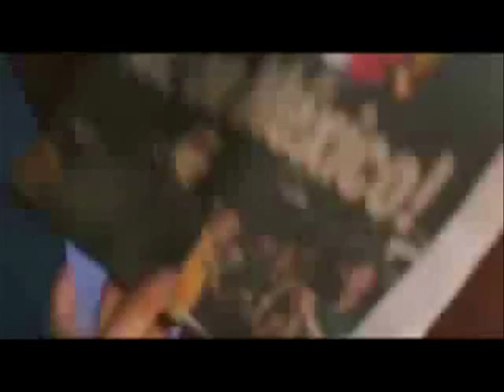Trayectoria de Jaime Camil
Video Montaje dedicado a los trabajos de uno de los mejores actores Mexicanos, Jaime Camil y a tod@s sus fans, con la canción "Sweet Inspiration" de Vonda Shepard

1993 "Radioactivo 98.5"
1995: "El show de Jaime Camil"
1996: "Qué nochecita con Jaime Camil"
2000: "Mi destino eres tú" Mauricio Rodríguez Calderón
2002 "Operación Triunfo México"
2004 "Puños Rosas" Randy Garza
2004 "Amor Sin Barreras (West Side Story) Bernardo
2004 "Mujer de Madera" César Linares Ruíz
2004 "Mambo Kings"
2004 "Latinologues"
2004 "Zapata, el sueño de un héroe" Eufemio Zapata
2004 "7 Días" Tony Zamacona
2004 "Mariana Made in Tepito" El Bonny
2005 "I love Miami" Alberto
2005 "Premios Juventud"
2005 "Volver, Volver" Jorge
2006 "Premios Fox Sports"
2006 "La Fea Más Bella" Fernando Mendiola Sáez
2007 "Recién Cazado" Sebastián
2007 "Peter pan" Capitán Garfio
2007 "El diluvio que viene" Padre Silvestre
2007 "Amigos Salvajes (Open Season)" Elliott
2007 "Bee Movie" Barry B. Benson
2007: "La familia Peluche"
2008 "Premios Fox Sports"
2008 "Las tontas no van al cielo" Santiago López Carmona "Doctor Plástico"
2008 "Aladino" Genio
2008 "All inclusive" Baldy
2009 "Agente 00P2" Agente Tambo Macaw
2009 "Los Exitosos Pérez" Martín Pérez/Gonzalo González
2009 "Aventura por México"
2010 "Regresa" Ernesto Del Valle
2010 "El Gran Mexicano"
2010 "El Gran Show"
2011 "Premios lo Nuestro"
2011 "Salvando al soldado Pérez" Eladio